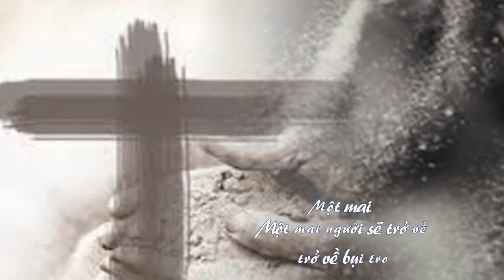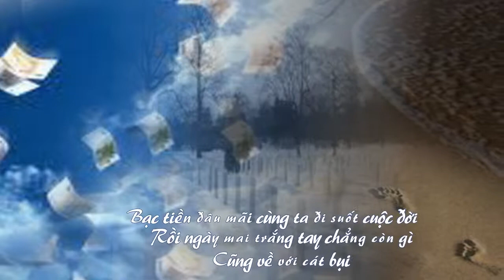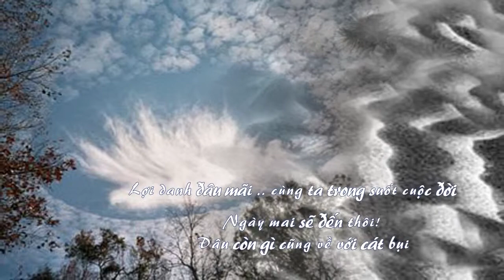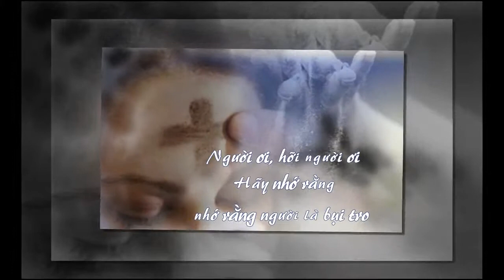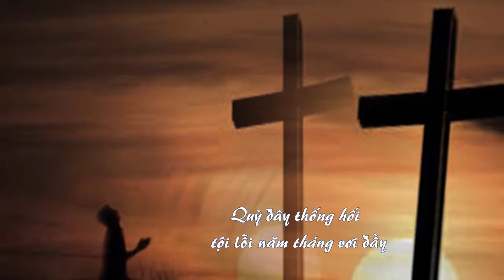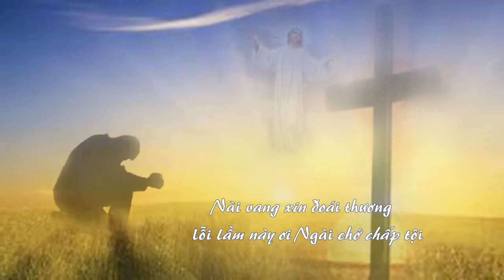Bụi Tro - Liên Bình Định 3-2014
Nhạc và Lời : Liên Bình Định
Tiếng hát: Diệu Hiền & Hoàng Quân
Slide show : BY
Mùa Chay 3- 2014